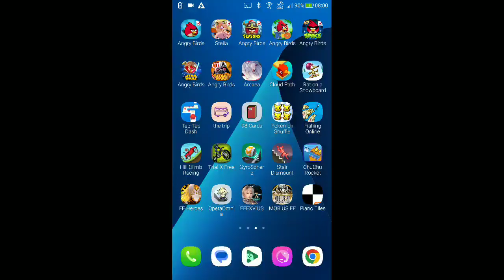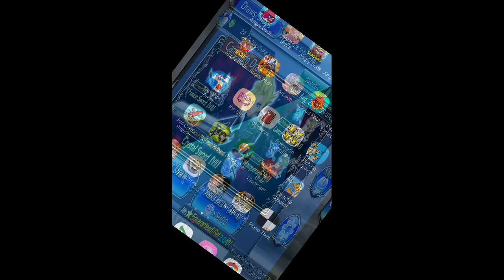DFFOO - Multi-Draw - Edgar LD Weapon